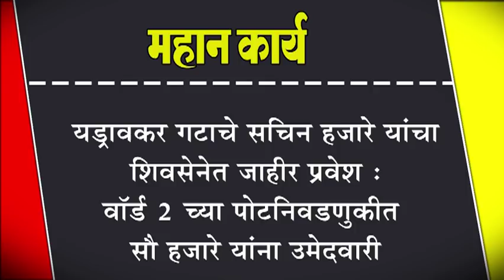यड्रावकर गटाचे सचिन हजारे यांचा शिवसेनेत जाहीर प्रवेश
यड्रावकर गटाचे सचिन हजारे यांचा शिवसेनेत जाहीर प्रवेश : वॉर्ड २ च्या पोटनिवडणुकीत सौ हजारे यांना उमेदवारी